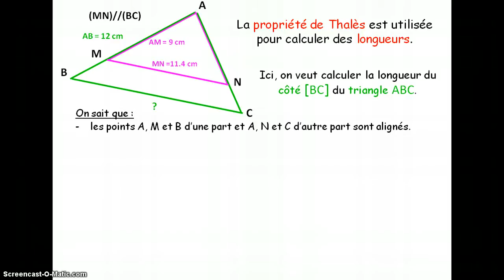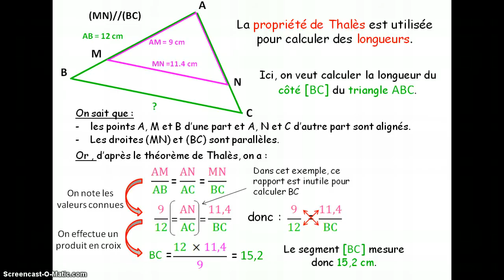3e Théorème de Thalès (configuration triangles emboîtés)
Rédaction type du Théorème de Thalès.